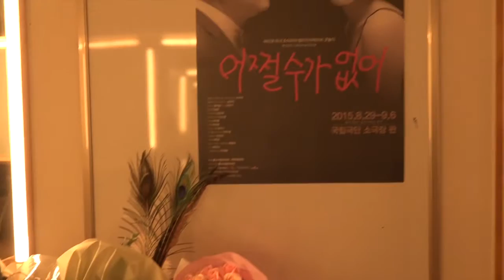Inevitable_ documentary+video+photo version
Inevitable_5min version_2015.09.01_Theatre Pan, National Theatre

Documentary_ Kim, Un hye
Video_ Lee, Sang uk
Photo_ Choi, Eun sun
Recording Video_ Choi, Yong suk

“Inevitable” is autobiographical monologue which is showing the process that JoAhRa as Pansori singer and actor explores her father JoJeongHyeon and finds her own way. JoJeongHyeon was comedian in 1980-90. “Inevitable” points to the convergence of multimedia formats, including documentaries, plays, Pansori, soundscape, and video.
“Inevitable" was the mantra of comedian JoJeongHyeon when he was in time full activity. The performances experiments ‘inevitable' relationships, situations, and curvature of the life with the keyword 'Father and Daughter', 'Clown and Laugh’ and 'Media extensions' through JoJeongHyeon and JoAhRa.